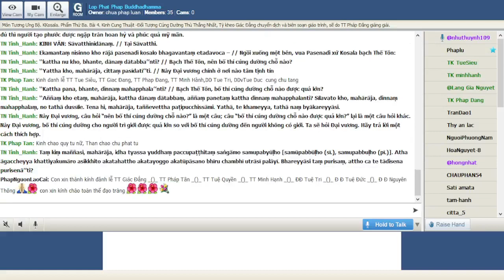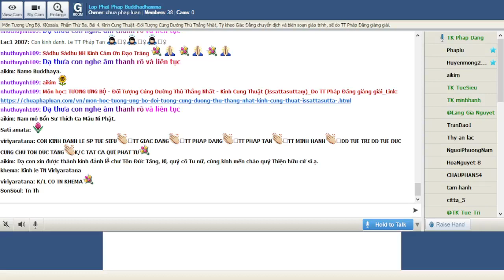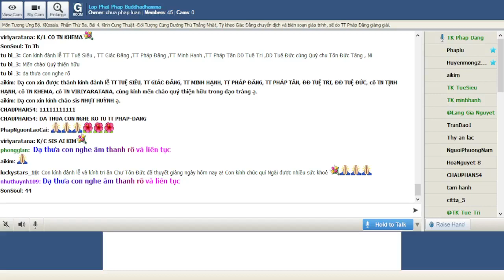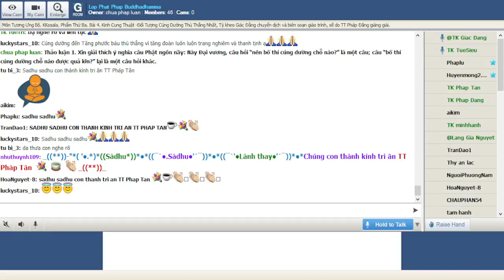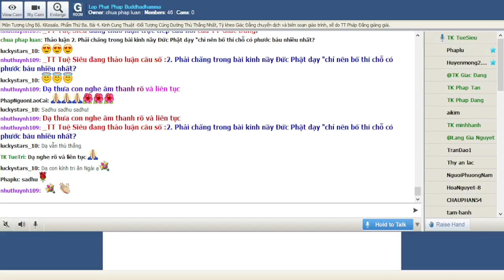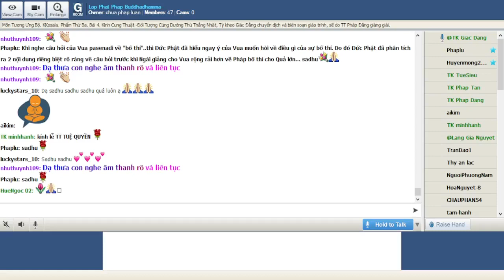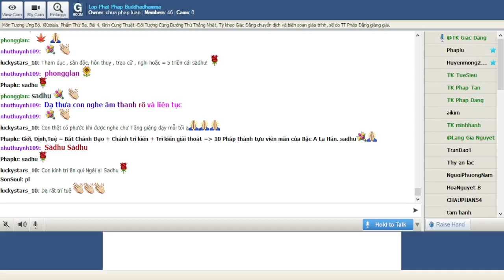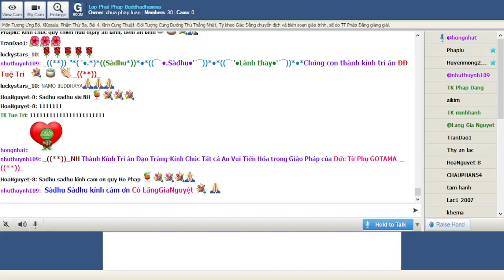26-01-2022. GIÁO TRÌNH TƯƠNG ƯNG BỘ (SAMYUTTANIKÀYA) _Lop Phat Phap Buddhadhamma.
Lop Phat Phap Buddhadhamma Thứ Tư Jan 26-2022.Giáo Trình KINH TƯƠNG ƯNG – SAṂYUTTANIKĀYA - (S.i,98) CHƯƠNG III. TƯƠNG ƯNG KOSALA, PHẨM THỨ BA. Bài 4. Kinh Cung Thuật (Issattasuttaṃ) -Đối Tượng Cúng Dường Thù Thắng Nhất, Tỳ kheo Giác Đẳng chuyển dịch và biên soạn giáo trình, sẽ do TT Pháp Đăng giảng giải.